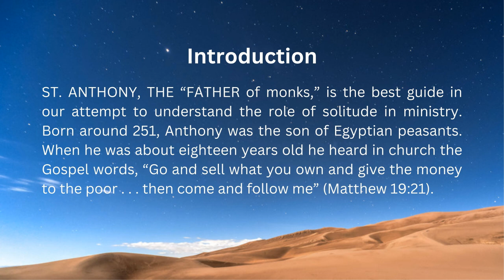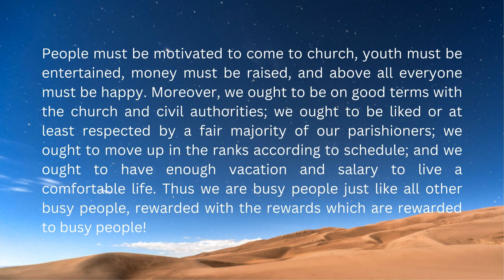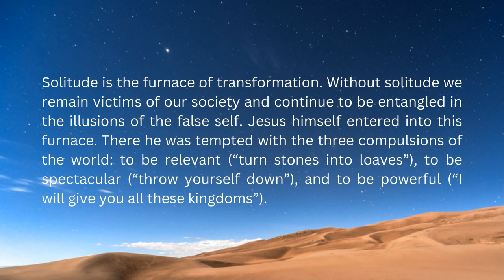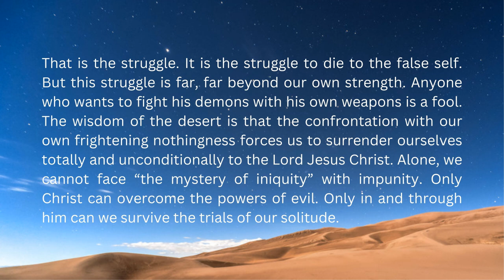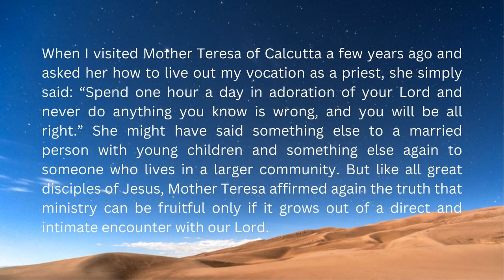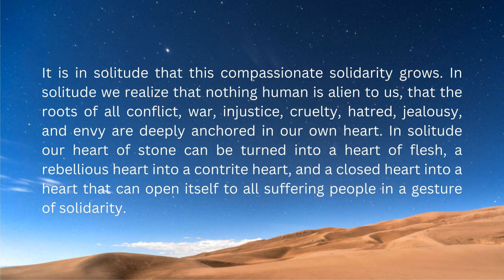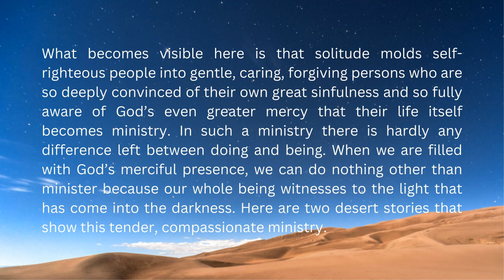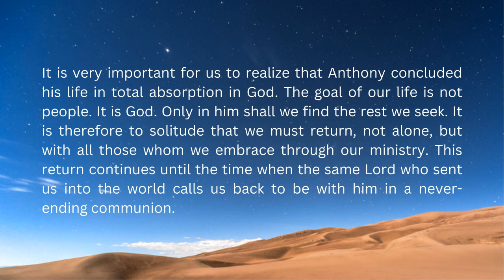HENRI NOUWEN The Way of the Heart - Solitude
"Inspired by the ancient teachings of St. Anthony and the Desert Fathers, The Way of the Heart clears before us a spiritual path consisting of three stepping-stones: Solitude (learning not to be alone but to be alone with God); Silence (the discipline by which the inner fire of God is tended and kept alive); and Prayer (standing in the presence of God with the mind in the heart). Within this one small book lies the most relevant and inspiring challenge that we shall ever face: to surrender the compulsive noise of the world for the way of the heart that leads us to God." (Henri Nouwen Society, 2023

00:00 Introduction
02:07 The Compulsive Minister
07:45 The Furnace of Transformation
18:50 A Compassionate Ministry
29:02 Conclusion